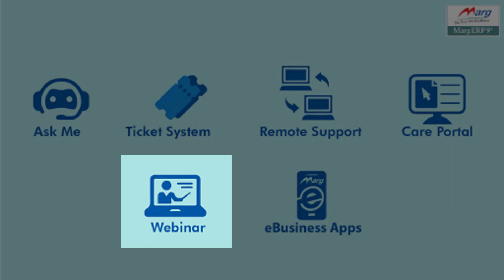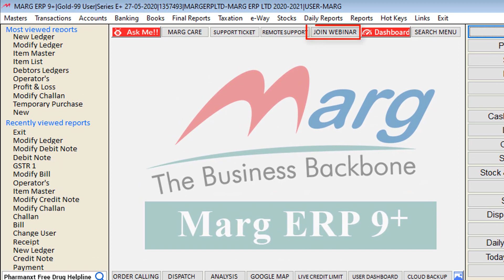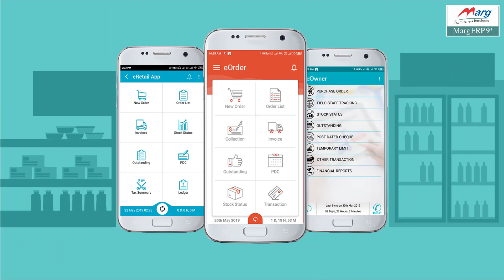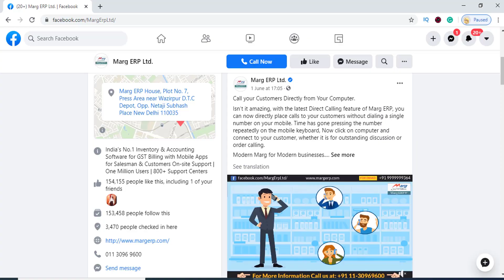How to use Marg Digital Help Desk (English)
The rapid spread of the Coronavirus; COVID-19 in the past few months has changed our world dramatically. So, keeping this into consideration; Marg ERP has digitally helped their customers in different ways and has also trained them to become an expert in Marg ERP Software.

Through this video, the users will get to know different types of digital platforms which Marg ERP has designed, and that will help them to solve all their queries by themselves without physical contact with anyone. The different Digital Platforms are:
 Ask Me
 Ticket System
 Remote Support
 Care Portal
 Webinar
 eBusiness Apps

Stay Safe, Follow Social Distancing